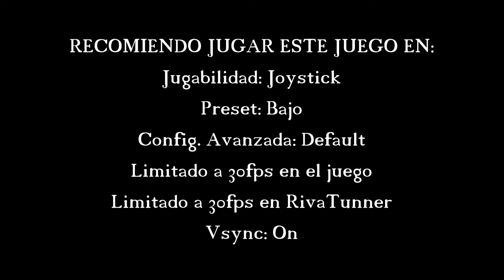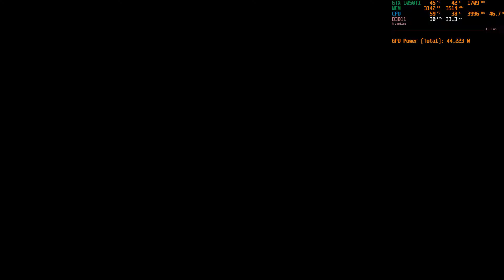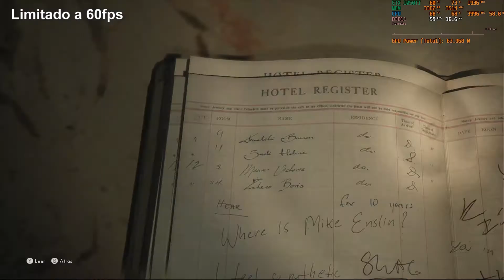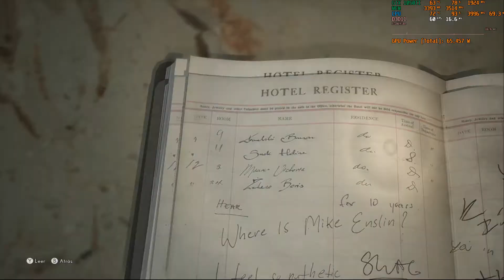THE MEDIUM | GTX 1050Ti | 1080p | ¿60 FPS? **Spoilers**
Warning: Spoilers del juego.

Juego Solo en 1920x1080
Limitado a 30Fps y 60Fps

MI PC:

PROC: Intel I7 8700K
RAM: 16GB (2x8) 3200MHZ
GRAF: GTX 1050 TI 4GB (Overclock)
MOTHER: TUF Z370 GAMING PRO
FUENTE: GIGABYTE 750W 80+Gold

(Comprando el juego por acá al parecer tenés más beneficios, Te dan puntos que podes canjear por otros juegos mientras mas juegos compres)

00:00 | Intro
00:14 | Recomendaciones
00:30 | Ajustes
00:55 | Limite 30FPS, Preset Bajo
05:58 | Limite 60FPS, Preset Bajo
17:40 | Caida de FPS
17:50 | Limite 60FPS, Preset Bajo
19:51 | Ending